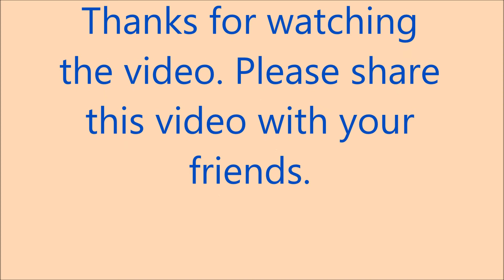Diecast model F1 1981 BRABHAM BT49 NELSON PIQUET by IXO Altaya Formula 1 1/43